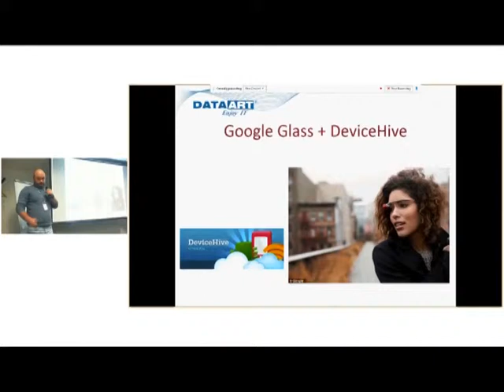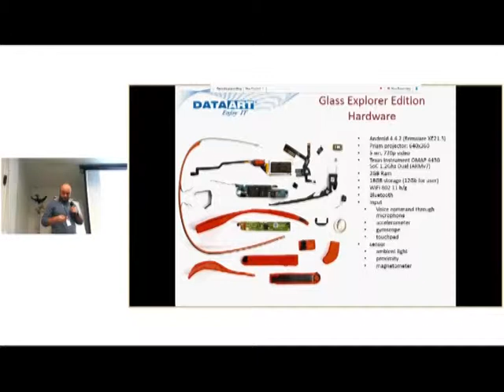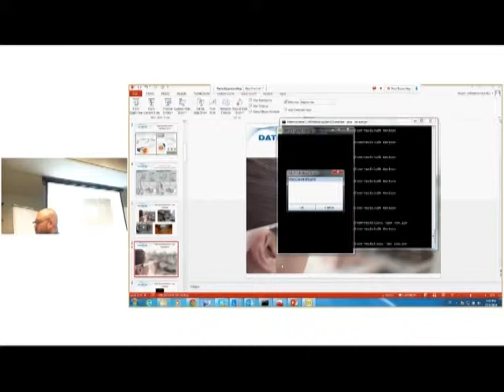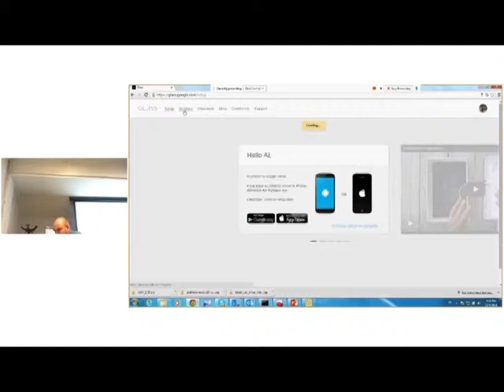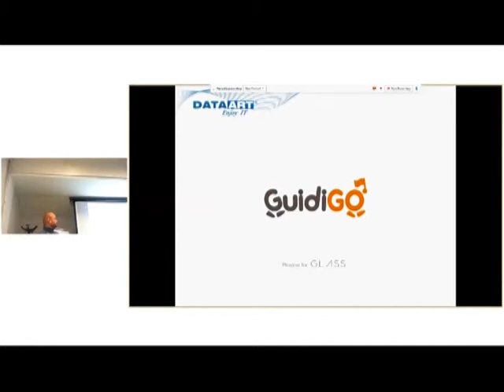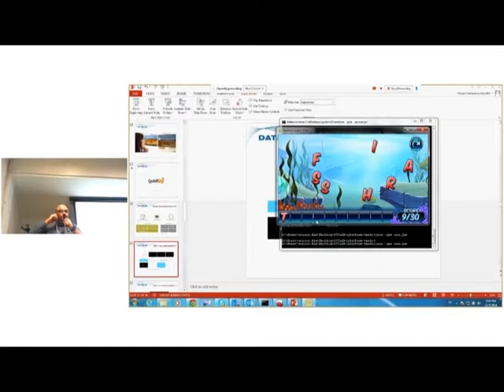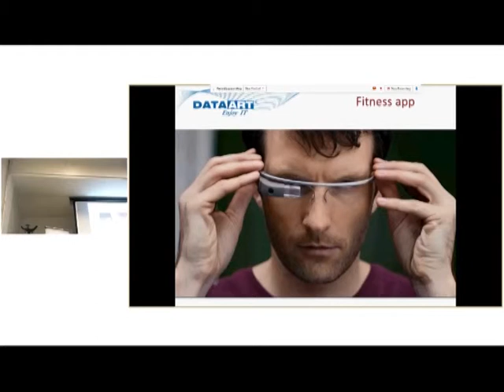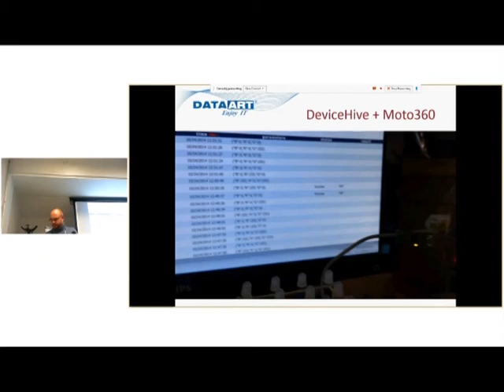IT talk #16 Алексей Рыбаков «Google Glass и Device Hive»